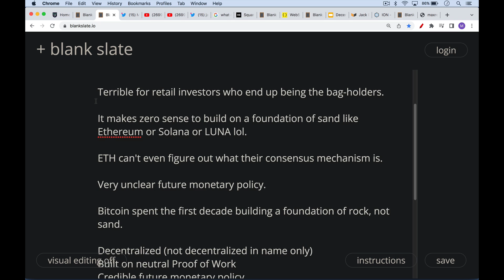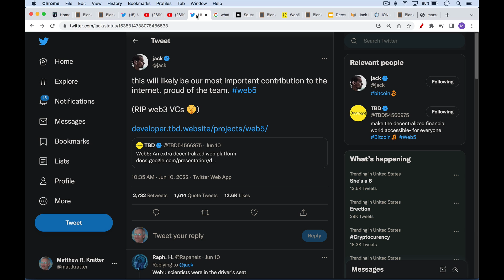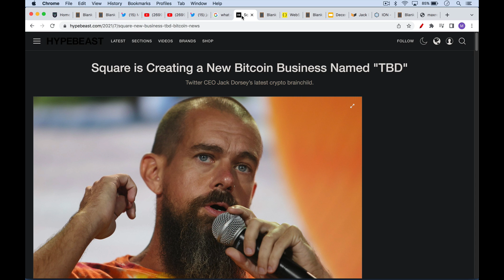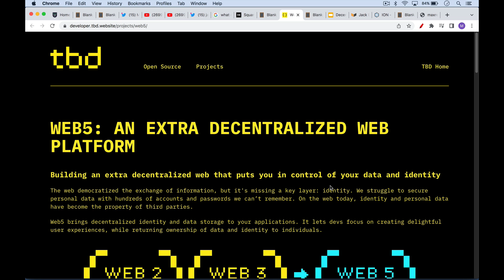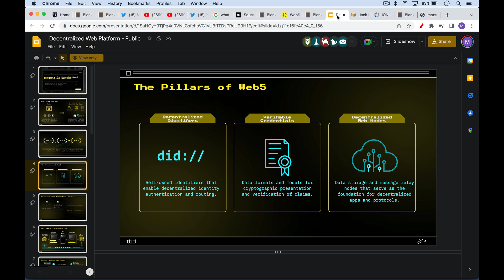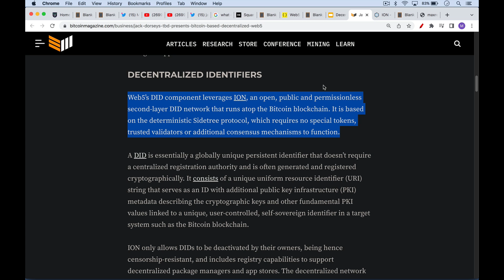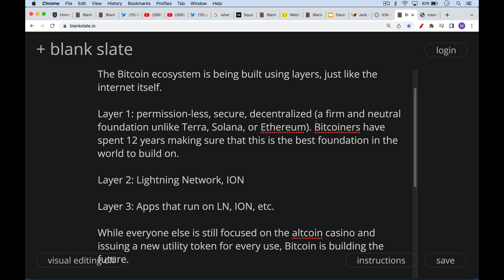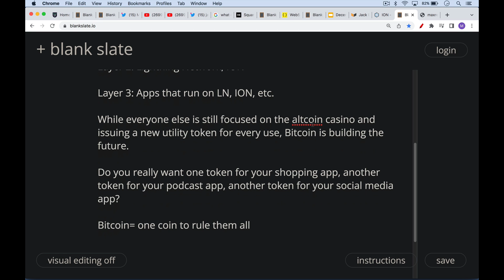Bitcoin, Web3, and Web5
In this video, I discuss Jack Dorsey's Web5 project and contrast it with Web3.

Web5 is being built on the Bitcoin blockchain, and uses only BTC as its token, unlike Web3 which uses many different tokens, most of which are controlled by VC's and other insiders.

The Bitcoin blockchain is a much stronger foundation to build on, especially compared to Terra, Solana, and Ethereum. We are seeing the Bitcoin ecosystem being built layer by layer, just like the internet.

Web5 brings the promise of decentralized identifiers (DID) and decentralized data storage, which will offer a better internet user experience, as well as more flexibility and privacy for users.

While altcoiners are focused on issuing and trading new tokens, Bitcoiners are building the future.